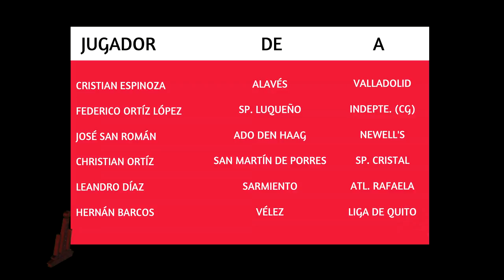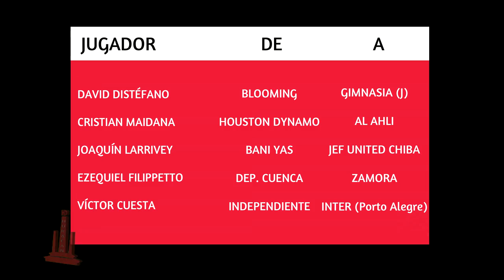HD Huracán - Programa 24 (03/03/2017)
El Globo volvió a jugar oficialmente, ya con Juan Manuel Azconzábal, y en la ida de la Copa Sudamericana cayó por goleada ante el modesto Deportivo Anzoátegui en Venezuela. Analizamos el partido de Huracán y lo que fue el mercado de pases: ¿alcanza el plantel actual para no sufrir con el promedio?

Además, el repaso del verano de los Quemeros por el Globo y te adelantamos lo que se viene para HD Huracán en este 2017.

¡Seguinos en nuestras redes y sucribite a nuestro canal de YouTube!